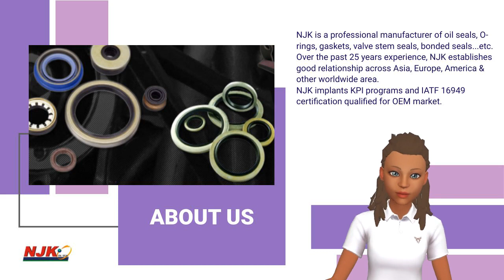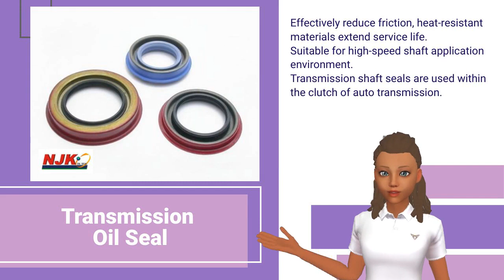Plastic tensioner and guide | NJK OIL SEAL CORP. | Taiwantrade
NJK is a professional manufacturer of oil seals, O-rings, gaskets, valve stem seals, bonded seals...etc. Over the past 20 years, NJK establishes good relationship across Asia, Europe, America & other worldwide area.
We are IATF 16949: 2016 certified and implant KPI programs.
ABOUT US

00:00:00 NJK OIL SEAL CORP.
00:00:03 NJK is a professional manufacturer of oil seals, O-rings, gaskets, valve stem seals, bonded seals...etc. Over the past 25 years experience, NJK establishes good relationship across Asia, Europe, America & other worldwide area. NJK implants KPI programs and IATF 16949 certification qualified for OEM market. ABOUT US
00:00:31 - Oil Seal - O-Rings - Valve Stem - Rubber Parts - Engine Parts - Gasket - End Cover - Tensioner & Guide - Oil Window WE PROVIDE
00:00:42 NJK supply plastic and rubber both material depend on customer’s demand Tensioner and Guide maintain timing chain proper tension and keep on track. Special rubber compound for high abrasion resistance. Plastic Tensioner And Guide
00:00:57 Transmission Oil Seal Effectively reduce friction, heat-resistant materials extend service life. Suitable for high-speed shaft application environment. Transmission shaft seals are used within the clutch of auto transmission.
00:01:11 PTFE Seal With Felt Compared with common oil seal - Good sealing performance for high speed shaft application - Anti-contamination function - Low friction
00:01:23 Visit Our shop today!